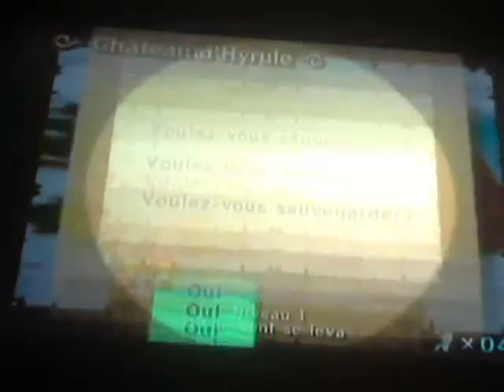The Legend Of Zelda Four Swords Aventures Episode 2 - Une grotte sinistre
Salut à tous! Et voici l'épisode 2 de Zelda FSA. MrNirozuka n'est pas parmi nous dans cet épisode, donc je vais devoir faire le jeu un peu tout seul, mais cela me laisse de découvrir le jeu mine de rien. :)
Il est temps d'aller dans la Grotte des âmes perdues et en ressortir pour arriver au château d'Hyrule!